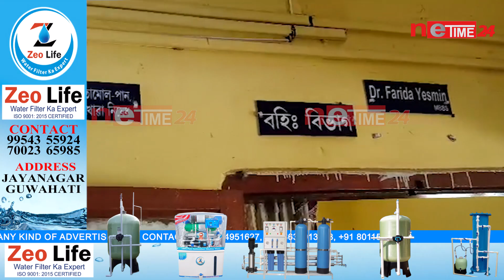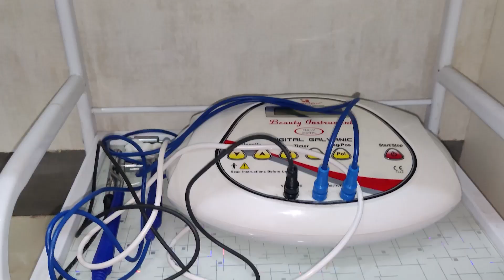জুৰীয়াৰ দগাওঁ প্ৰাথমিক স্বাস্থ্য কেন্দ্ৰৰ চিকিৎসকৰ বিৰুদ্ধে ধন সংগ্ৰহৰ অভিযোগ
জুৰীয়াৰ দগাওঁ প্ৰাথমিক স্বাস্থ্য কেন্দ্ৰৰ দায়িত্বৰত চিকিৎসকৰ বিৰুদ্ধে মুকলিকৈ ধন সংগ্ৰহৰ অভিযোগ একাংশ ৰোগীৰ আত্মীয়ৰ